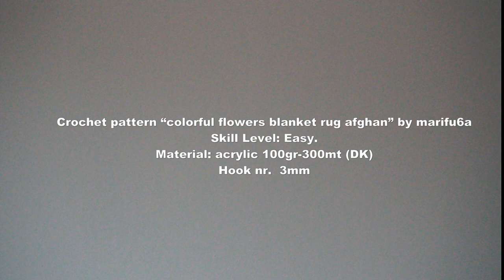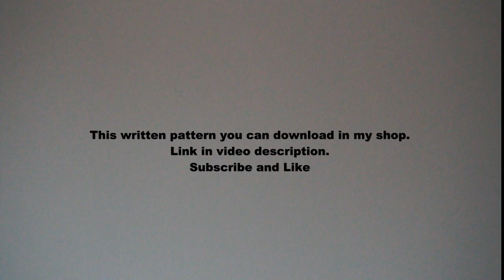How to crochet colorful easy flower blanket afghan rug pattern by marifu6a